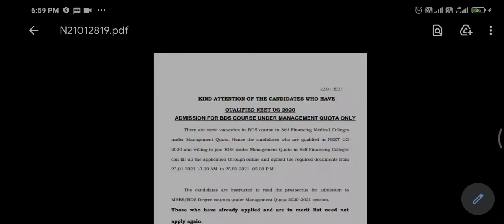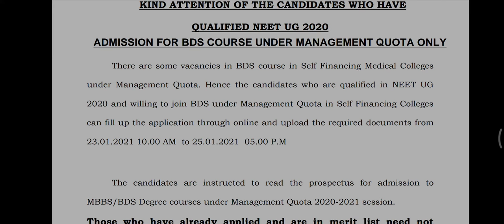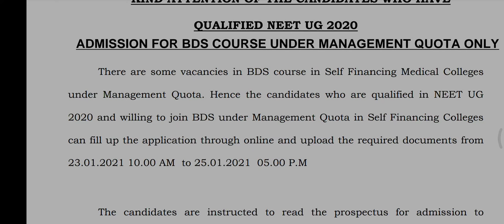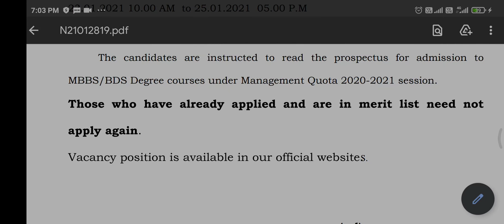Round 3 Details